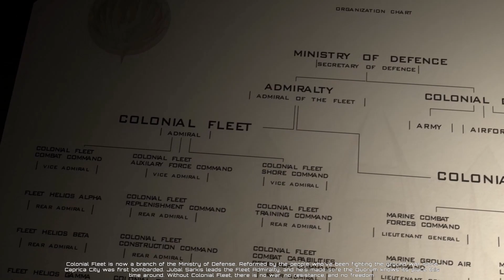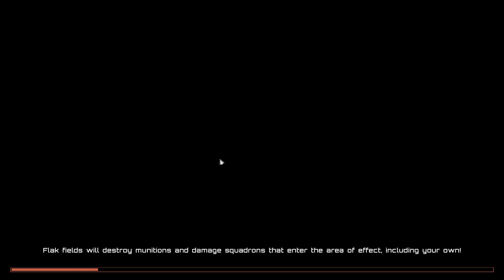Battlestar Galactica Deadlock: Resurrection – Ep1 - Mission 1 – Second Blooding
Here is Episode 40 of my playthrough of Battlestar Galactica Deadlock. In this episode, I start the Resurrection DLC.
0:00:00 Intro
0:00:11 DLC Discussion
0:03:14 Resurrection Start
0:16:53 Resource Mission – Scourge
0:37:20 Mission 1 – Second Blooding
0:57:39 It’s Been A While
1:03:32 Outro

In Battlestar Galactica Deadlock you’ll take command of the Colonial Fleet in defense of the Twelve Colonies during the First Cylon War. Lead many different types of ships in this 3D tactical game. Every decision counts, your strategy will be vital – can you ensure mankind’s survival?